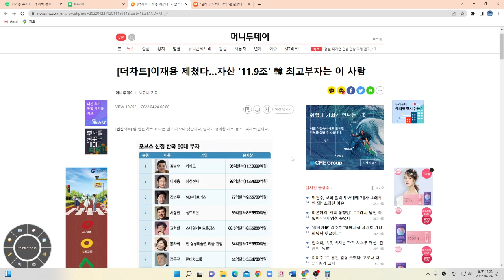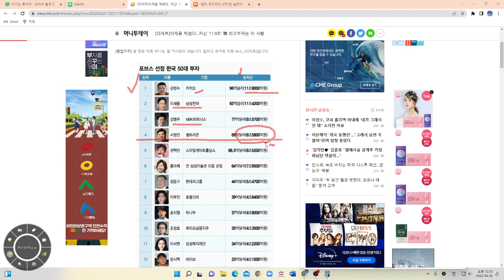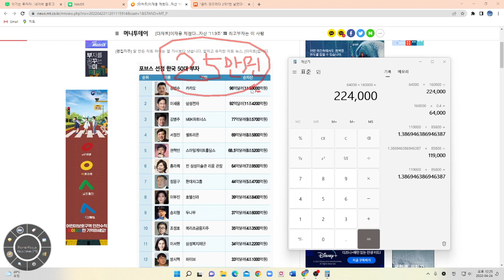셀트리온 서정진회장 포브스 선정 대한민국 4위